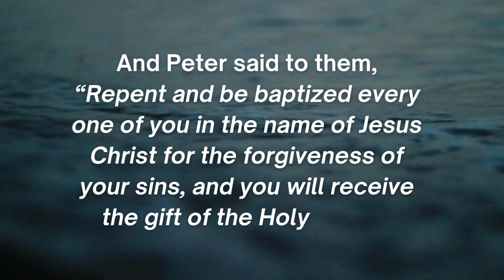Baptism & Child Dedications at Redemption Parker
Join us this Sunday for our child dedications and baptisms!

Child dedications will take place at the beginning of each service and baptisms will be out on the patio following second service.

If you are interested in being baptized or want your child to be dedicated, please fill out this form